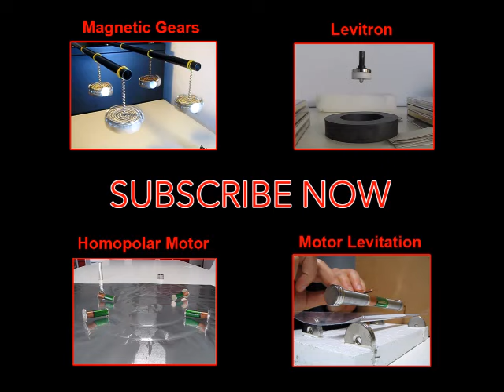MAGLEV Magnetic Levitation Train | Magnetic Games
This experiment has been challenging, but in the end gave me satisfaction. The operation is not exactly the same as the real MAGLEV but a little like us. Between the train and the rails there is magnetic repulsion bound by two transparent plates attached to the train.
The rails is 3 meters long and used 360 neodymium magnets. Other 20 magnets for the train. The wind propulsion is made with a 12V car fan. The current is transmitted through the train with sliding contacts